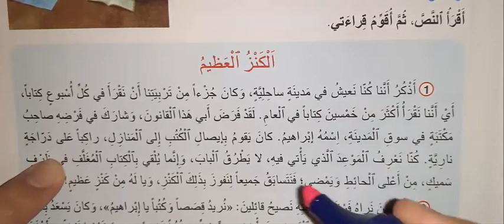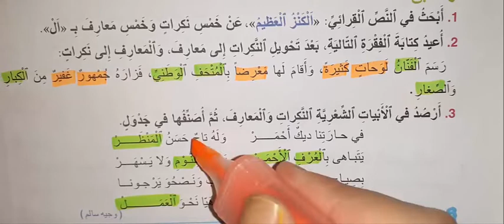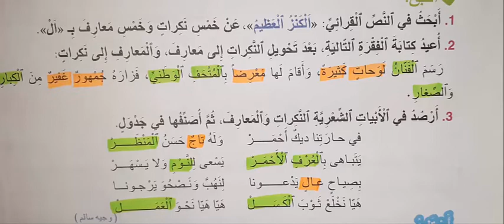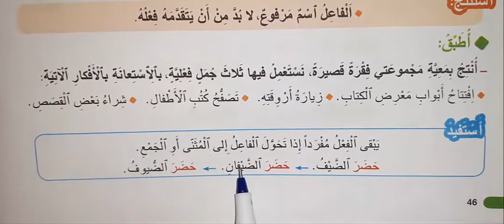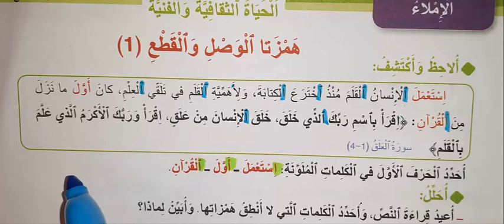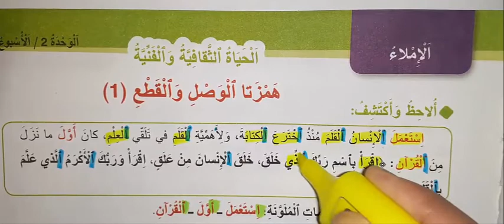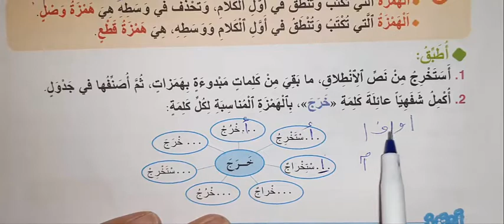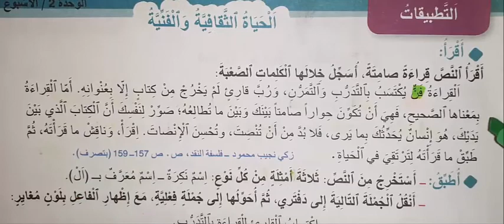واحة الكلمات العربية الرابعة ابتدائي الوحدة 2 الظواهر اللغوية والتطبيقات ص 45 - 46 - 47